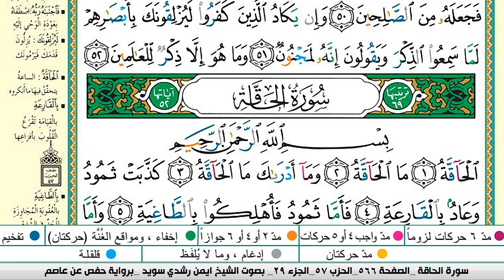سورة القلم كاملة مكتوبة ايمن سويد ـ تحفيظ القرآن الكريم بسهولة ويسر The Noble Qu